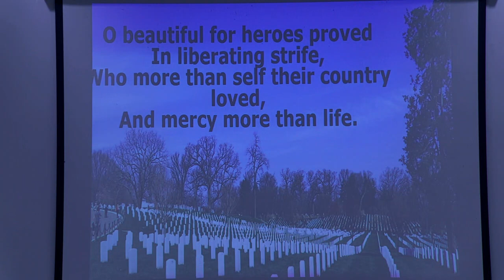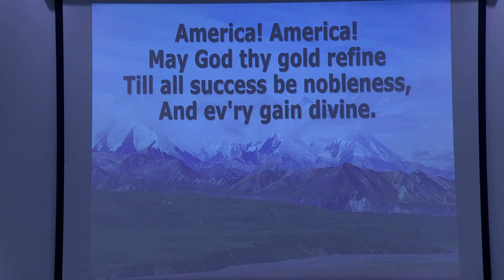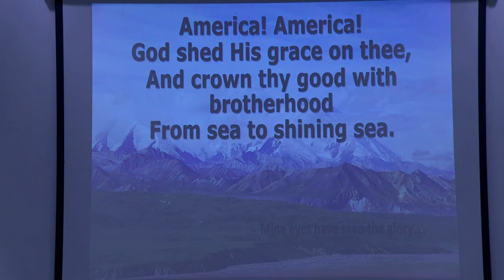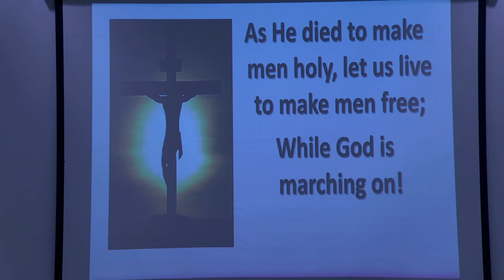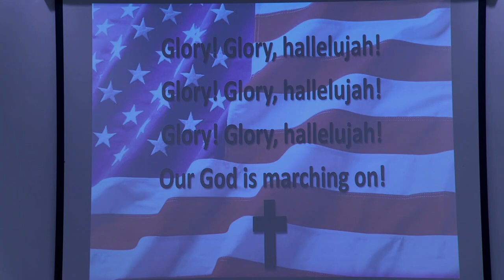How to Develop Faith in Your Family